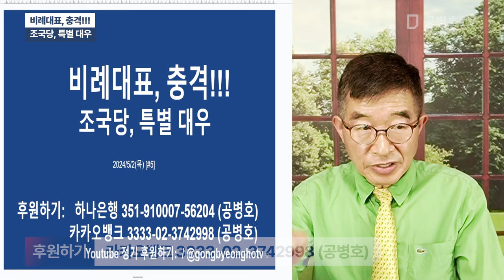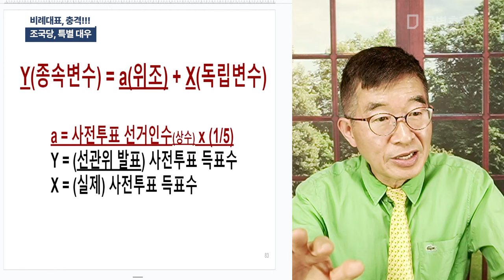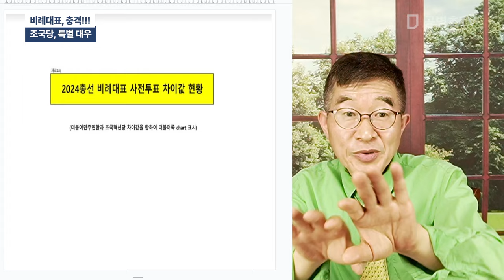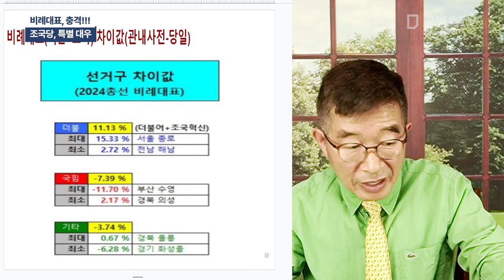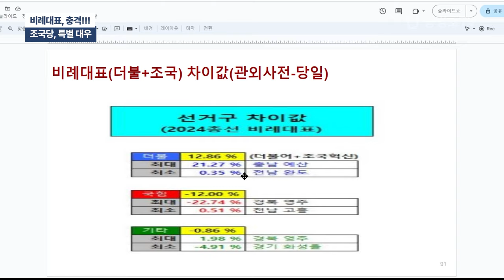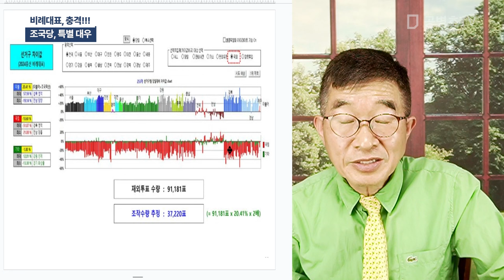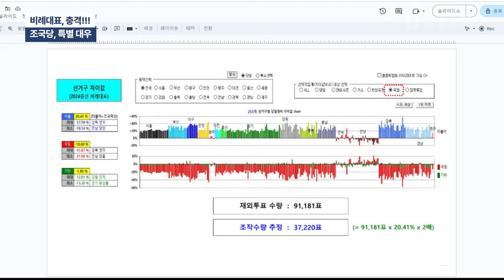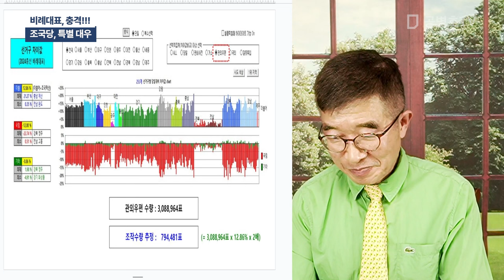비례대표, 충격!!! / 조국당, 특별대우[공병호TV]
Bitcoin : 3MTW849AkP2ftLeSK2teZHMmzLu7Z83s9U